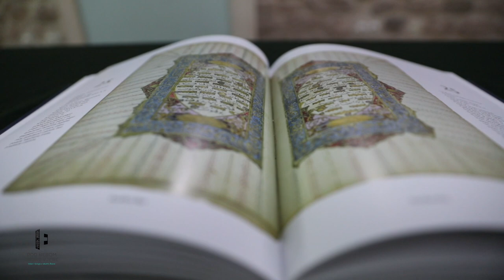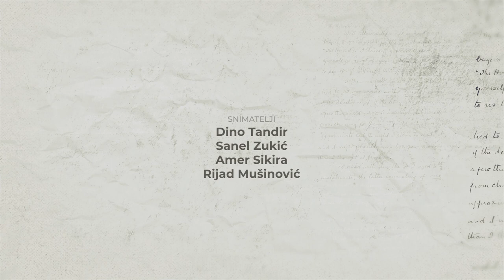POD NEBOM VEDRE VJERE - Mushaf u Bosni i Hercegovini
Pod nebom vedre vjere - Islam i Evropa u iskustvu Bosne
Gost: Osman Lavić
 - REUPLOAD ZABRANJEN –
Pratite: